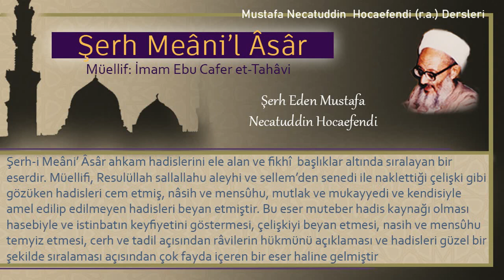67 | Küsûf namazındaki kıraat | Mustafa Necatuddin